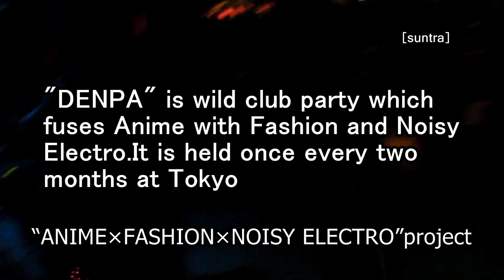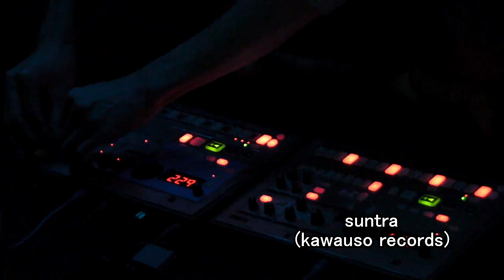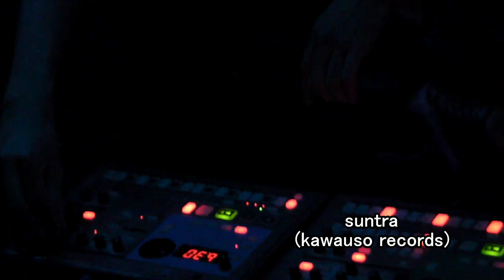【DENPAX!!!】 suntra (HD)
HD

DENPAX!!!第拾夜『電刃大破嗚呼』
3/29 sun @ CLUB axxcis
"DENPA" is wild club party which fuses Anime with Fashion and Noisy Electro.It is held once every two months at Tokyo